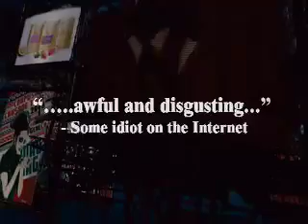Addicted to the Knife - LA Shadow Cast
We are ATTK - Addicted to the Knife. the Los Angeles Shadow cast of Repo! The Genetic Opera.  We perform once a month in Hollywood so come on down and TESTIFY!!

editing by ATTK KAT